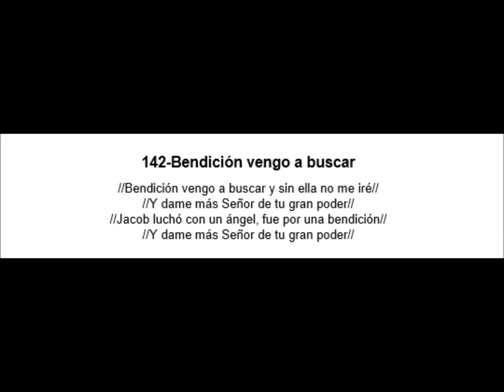142 Bendición vengo a buscar